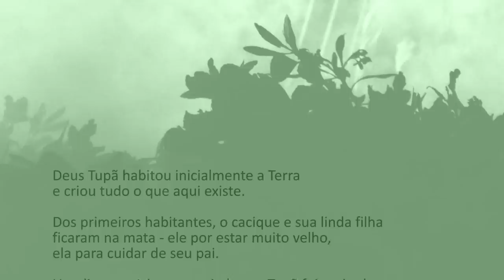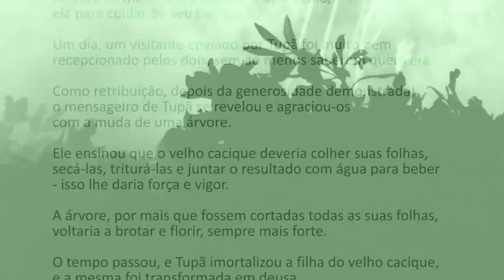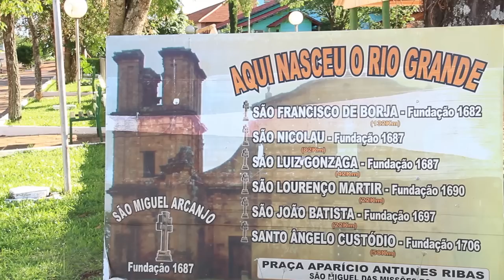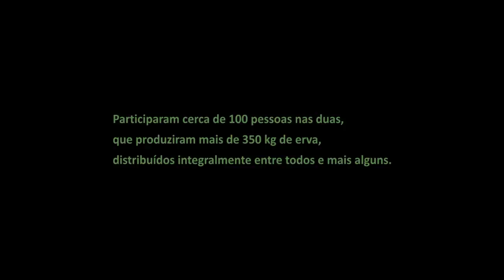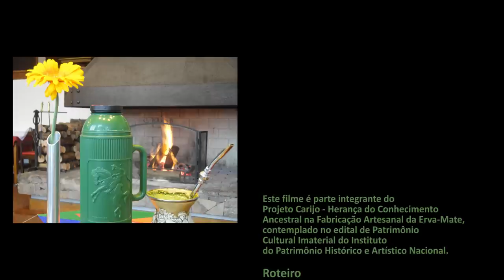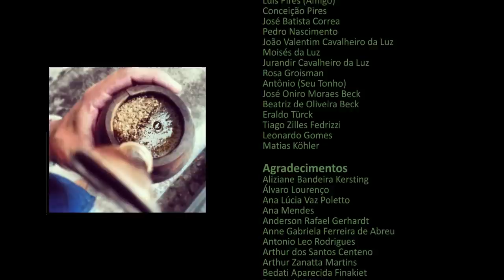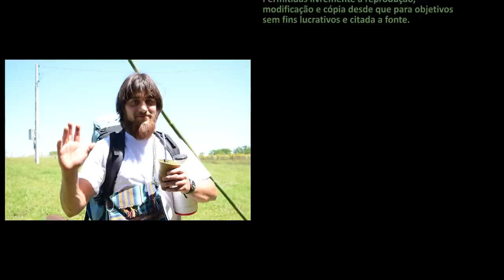Carijo, o filme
Filme documentário sobre a metodologia de fabricação artesanal de erva-mate com o carijo, suas implicações, relações e desdobramentos deste conhecimento ancestral, utilizado atualmente por agricultores familiares no estado do Rio Grande do Sul. A circulação do filme permitirá a disseminação do conhecimento de uma prática, hoje, tradicional, carregada na própria história do Rio Grande do Sul, que remonta à época da dominação indígena no território. Hoje em dia, mesmo com o massivo consumo de chimarrão no estado, poucas são as pessoas que conhecem como se iniciou a história do chimarrão ou como a erva-mate era produzida até chegar na industrialização dos dias de hoje.

Ficha técnica:
Roteiro
Têmis Nicolaidis
Gustavo Türck
Tiago Rodrigues
Jefferson Pinheiro
Marcelo Cougo
Moisés da Luz

Direção
Gustavo Türck

Tiago Rodrigues

Tiago Rodrigues
Gustavo Türck
Jefferson Pinheiro
Têmis Nicolaidis

Têmis Nicolaidis
Jefferson Pinheiro

Produção
Têmis Nicolaidis
Marcelo Cougo
Tiago Rodrigues

Têmis Nicolaidis

Gustavo Türck

Arte gráfica
Rafael Corrêa

Direção de trilha sonora
Marcelo Cougo

Trilha sonora

ÁGUA NA CHALEIRA
(Marcelo Cougo)
Violão: Marcelo Cougo

BEM CEDO UM MATE
(Marcelo Cougo)
Violão: Marcelo Cougo
Flauta: Taís Monike
Chocalho Guarani: Lucas Kinoshita

CARIJOSO
(Rafael Göessel)
Gaita: Matheus Kleber

TOQUE DO SOPAPO
Marcelo Cougo

GRAVAÇÕES E MIXAGEM
Lucas Kinoshita (Tamborearte Estúdio Móvel)

Pesquisa
Moisés da Luz
Gustavo Türck
Tiago Rodrigues
Jefferson Pinheiro

Foto still
Jefferson Pinheiro

Produção executiva
Gustavo Türck
Têmis Nicolaidis

Entrevistados
Valdomiro Maicá
Santiago Franco
Mariano Aguirre
José Catafesto
Emílio Corrêa dos Santos
Tarqino Nunes de Souza
Luis Pires (Amigo)
Conceição Pires
José Batista Correa
Pedro Nascimento
João Valentim Cavalheiro da Luz
Moisés da Luz
Jurandir Cavalheiro da Luz
Rosa Groisman
Antônio (Seu Tonho)
José Oniro Moraes Beck
Beatriz de Oliveira Beck
Eraldo Türck
Tiago Zilles Fedrizzi
Leonardo Gomes
Matias Köhler